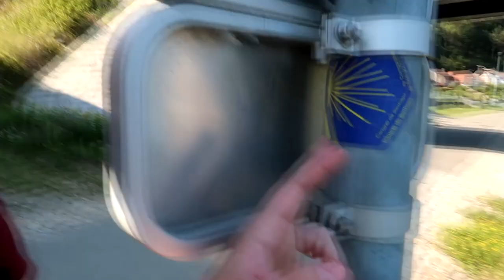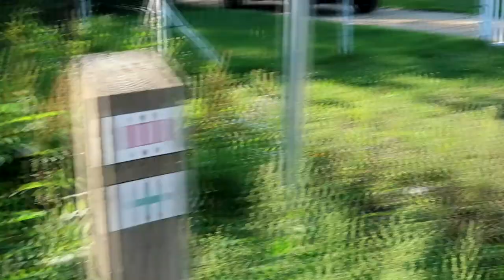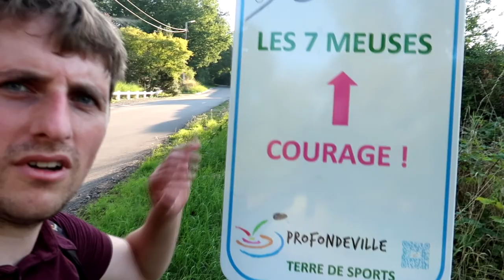Les 7 Meuses - Promenade en boucle en région Namuroise - Belgique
Direction Profondeville pour la promenade des 7 meuses.
Si tu souhaites en savoir plus sur cette escapade voici le lien de notre article